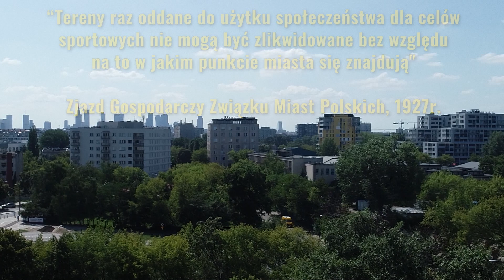Tor kolarski "Orzeł" - wspomnienia Pablopavo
Zbieraj z nami podpisy za wnioskiem o konsultacje społeczne w sprawie zagospodarowania terenu Klubu Sportowego "Orzeł"

O swoich wspomnieniach związanych z Torem Orzeł opowiadał nam Paweł Sołtys, ps. Pablopavo (rocznik 1978) pisarz, wokalista, autor tekstów piosenek i kompozytor. Od 2003 roku jest jednym z filarów zespołu Vavamuffin. W 2009 roku rozpoczął karierę solową. Jego twórczość muzyczna firmowana pseudonimem „Pablopavo” (samodzielnie lub z zespołem „Ludziki”) jest wszechstronna i trudna do zaliczenia do jednego, konkretnego stylu. Autor tekstów i opowiadań drukowanych w Studium, Lampie i Ricie Baum. W 2017 zadebiutował wydanym przez Wydawnictwo Czarne zbiorem opowiadań Mikrotyki, znakomicie przyjętym przez krytyków. Wiosną 2018 został laureatem Nagrody Literackiej im. Marka Nowakowskiego. Nominowany do Nagrody Literackiej Gdynia 2018 oraz do Nagrody Literackiej „Nike” 2018. Jako dziennikarz związany był ze stacją radiową Roxy FM, w której prowadził autorską audycję „Tramwaj z Pragi”.

Tor kolarski "ORZEŁ"

Zapuszczona, skryta za chaszczami przestrzeń w obrębie ulic Mińskiej, Podskarbińskiej i Stanisławowskiej na Pradze-Południe skrywa betonowy tor kolarski. W latach świetności ścigali się na nim najlepsi polscy kolarze – Czesław Lang, Mirosław Jurek, Szymon Kornacki i wielu innych. Niestety obiekt jest wyłączony z eksploatacji od wczesnych lat 90. i obecnie pozostaje w dużej mierze zrujnowany. Torowi towarzyszy zabytkowy budynek klubu sportowego Orzeł projektu Macieja Nowickiego.

Podobają Ci się nasze działania, dołącz do Miasto Jest Nasze już teraz